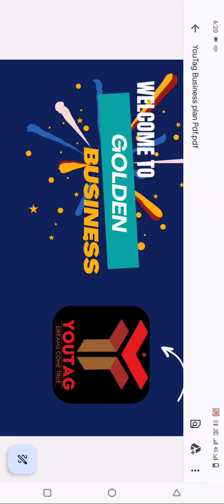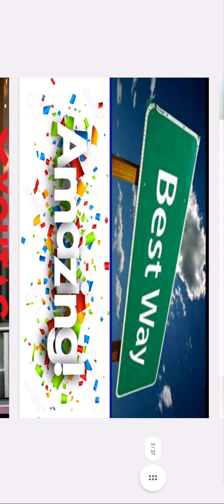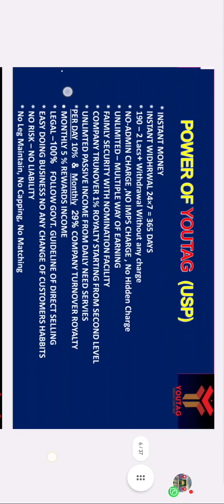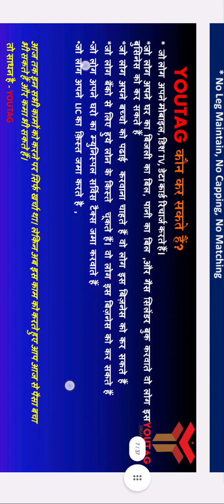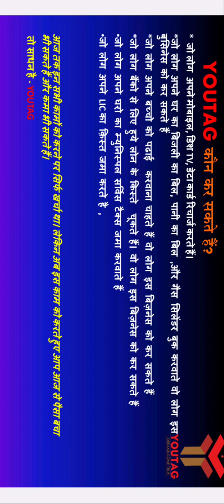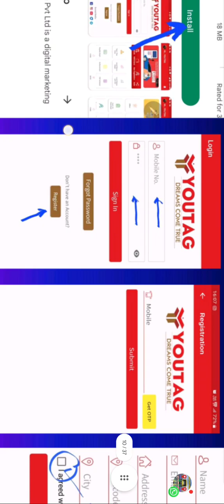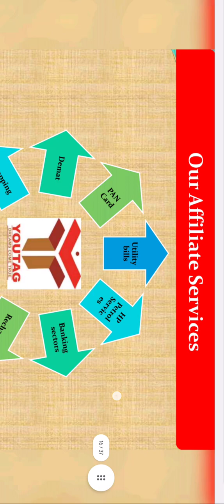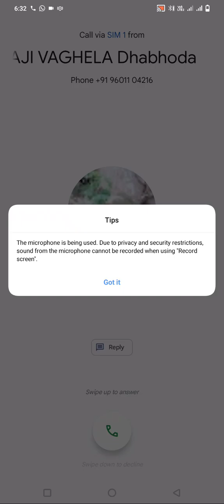🙋YOUATAG BUSSNESH HI KYO KARE 🤼 KOI BUSSNESH KYO NAHIN 🚶 AEYE JANATE HAI 🙇 M D VANAJARA I'D 13345230